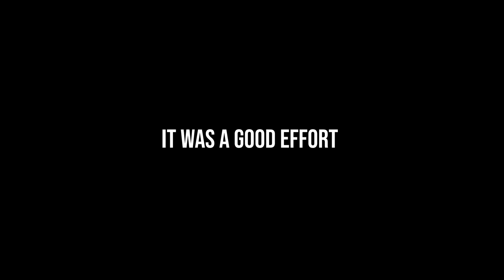TESTING MY MAX PULL-UPS / HOW TO GET YOUR FIRST PULL-UP!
Always remember to never trust your brother to film LOL

● LENS 1
● Memory Card